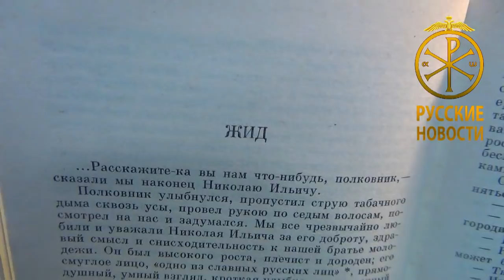РН-Ликбез. Слово "жид" - экстремизм или русская литературная норма?